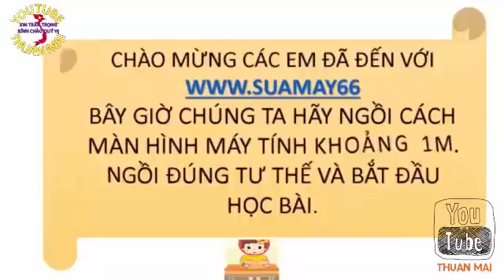13 Vợ chồng A phủ